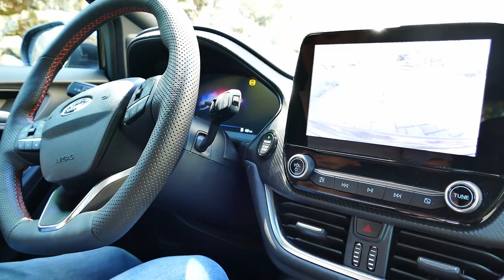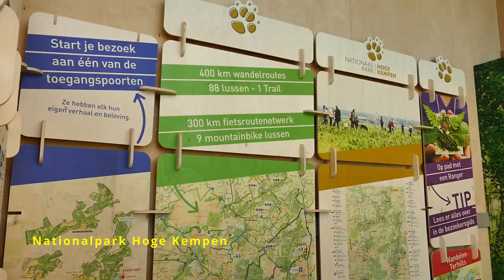Hoge Kempen Nationalpark 🌿 Camping Roadtrip Belgien 🚐 Reiseziele in Europa VLOG #83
Wir erkunden Belgien! In diesem Video nehmen wir dich mit auf unserem Camping Roadtrip und in den Hoge Kempen Nationalpark!
📌Diese Reiseführer haben uns bei der Planung des Roadtrips geholfen:
Reise Know-How

Liebe Grüße
Cleo & Nico

▬▬▬▬ Technik-Equipment 📸 ▬▬▬▬
Kamerarucksack Lowepro ProTastic 450 AW II
UV-Filter Hoya
Stativ Andoer
Schnittprogramm: Davinci Resolve
Powerbank von Anker
Umfangreiches Zubehör Actioncam
Mehrfachsteckdose mit USB Ports fürs Auto
Kamera Handschlaufe

▬▬▬▬▬▬ Videokapitel ▬▬▬▬▬▬
00:00 Videokapitel
01:00 Fahrt nach Belgien & erster Stellplatz
08:00 Hoge Kempen Nationalpark

▬▬▬▬▬▬ Social Media ▬▬▬▬▬▬
Hier findest du weitere Informationen, Tipps und Fotos zu unseren bisherigen Reisen und über die Instagram-Story bleibst du auch während der aktuellen Reisen und Roadtrips immer auf dem Laufenden! Über Instagram kannst du uns per Direct Message jederzeit persönlich erreichen und konkrete Fragen zu den Reisezielen stellen & Tipps von uns bekommen - wir freuen uns von dir zu hören!